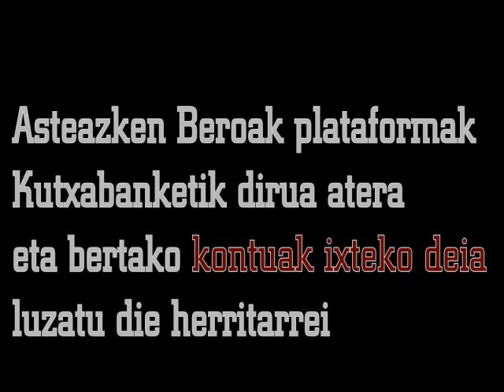Asteazken Beroak plataformak deitutako manifestazioa BBK aurrean